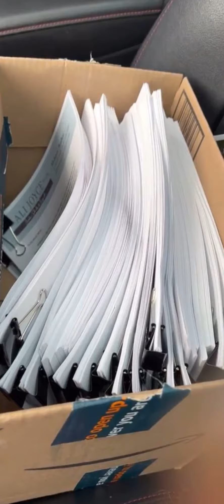Day in my life as a Boston Real Estate Agent 🏡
Ever want to know what a day in the life of ali.theagent is like? Take a peek ☝️